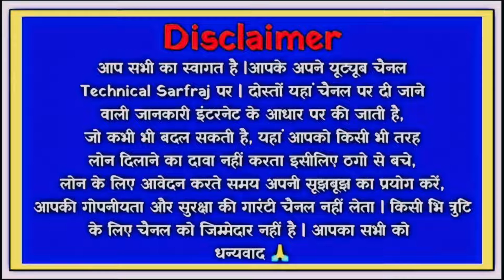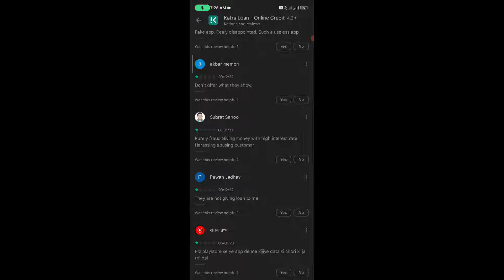katra loan app//katra loan app se loan kaise le//katra loan app real or fake//katra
dosto aaj ki is video mene dataya he ki aap katra loan app ko kaise use kar sakte he or kya katra loan app real he ya fake

cover topics
1 how to use katra loan app
2 katra loan app kaise chalaye
3 katra loan app real or fake